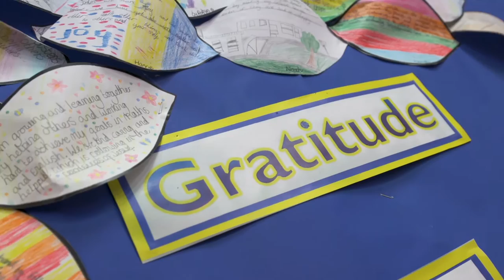ST JOHNS RC PRIMARY SCHOOL TOUR